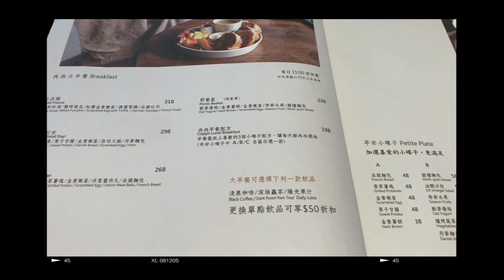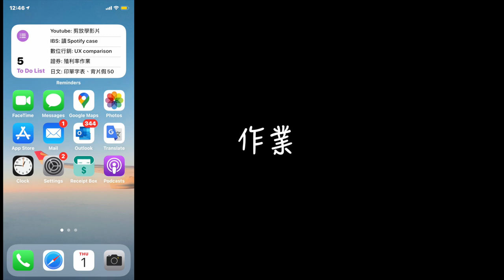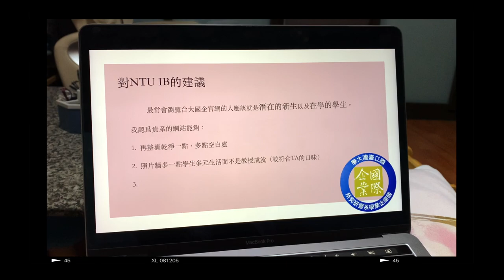Millie's Vlog | 充實的中秋連假：做作業、練習網球、跟朋友烤肉、夜唱、方家慶生會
明天又要上課了
讓我們再一起期待下禮拜的國慶連假吧🥳🥳🥳